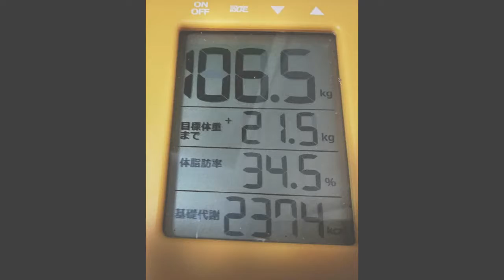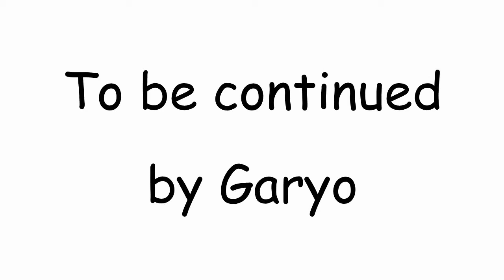【－３０キロチャレンジ】20/180日目💪人生最後のダイエット🎈XM3&SuperMIX